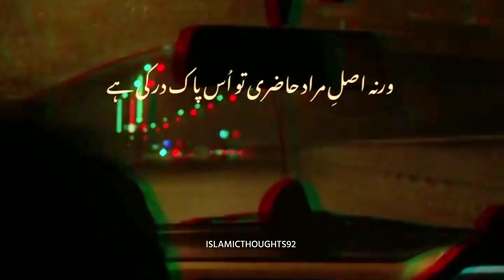Beautiful Lines | Peer Ajmal Raza Qadri | New Islamic Poetry | Emotional Whatsappstatus | Viral